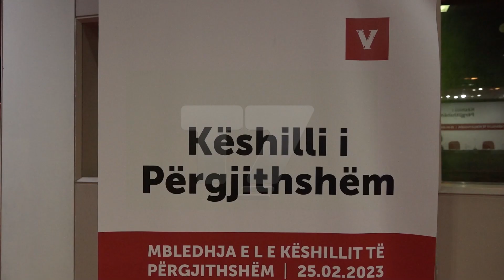Kurti i flet VV-së për Demaçin e Deharin, jep edhe një datë për liberalizimin e vizave| N'FOKUS | T7